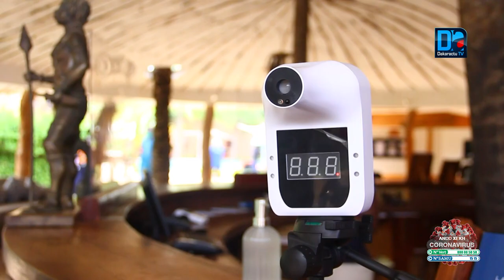Alioune Sarr pour un tourisme interne fort...